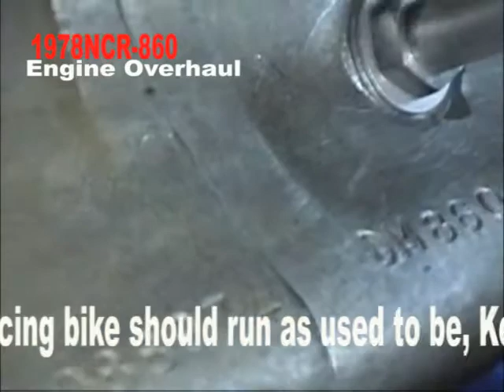1978 NCR-EG 088974 Engine Overhaul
1978-EG Overhaul 088974